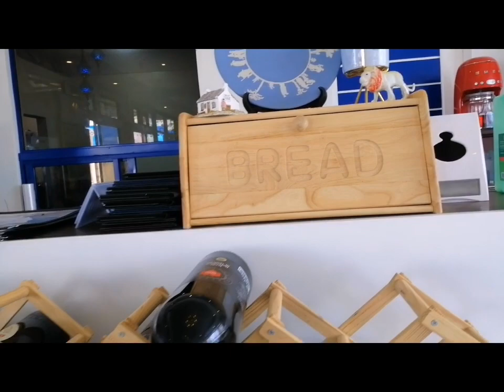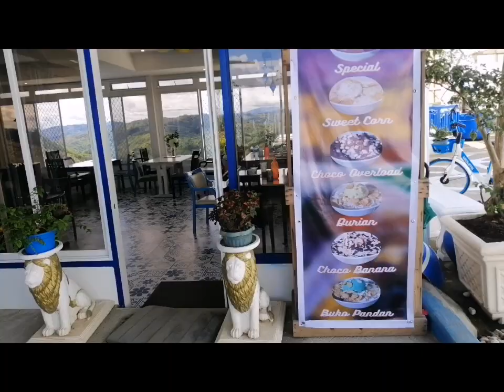Beautiful Greek Hills in Kitaotao Bukidnon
Ang Ganda ng view dito sa bundok Greek Hills ongoing construction pa malapit nato matapos. Malamig din ang hangin sobra